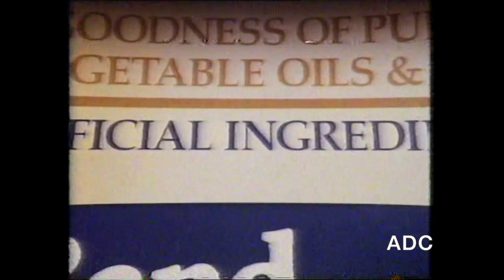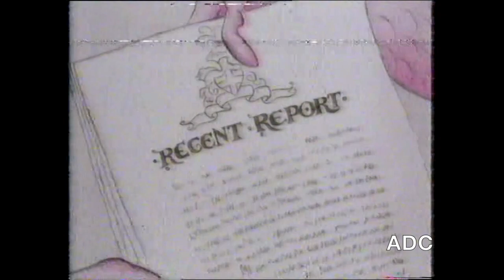Channel 4 link, trailer, slide & adverts 24th February 1987 announcer Veronica Hyks